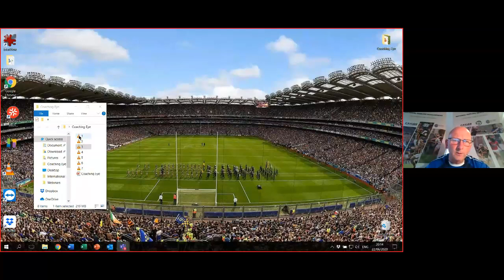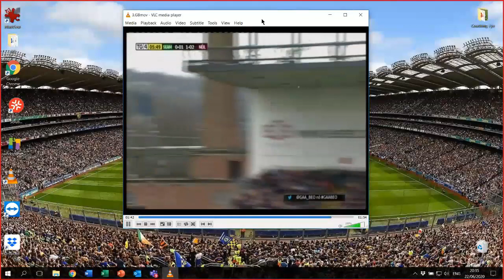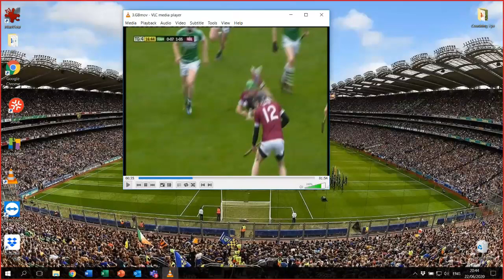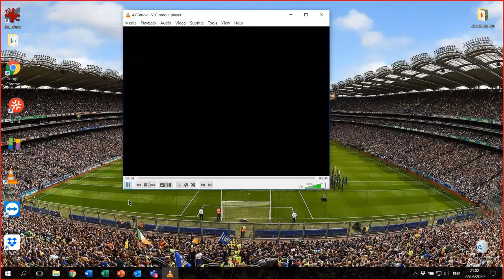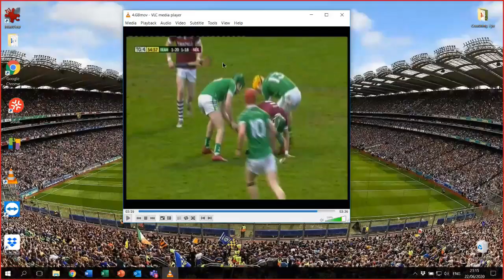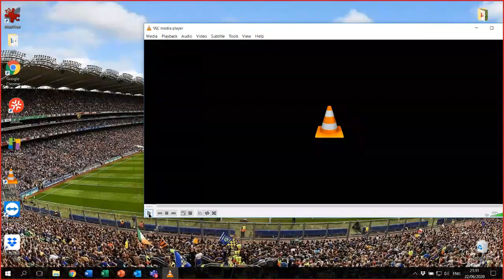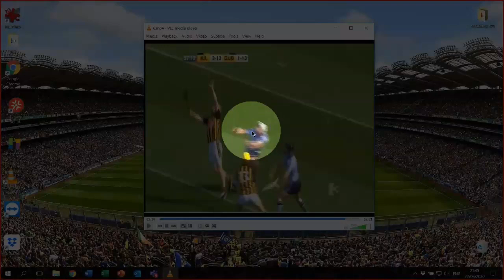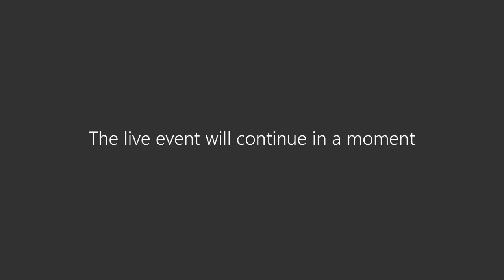Developing a Coaching Eye